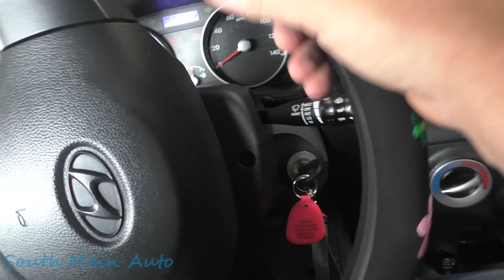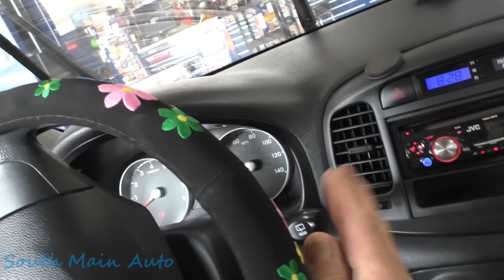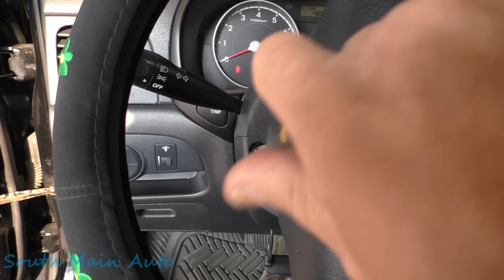Hyundai Accent - New Wiper Switch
In this video I bring you along as I have a look at a customers 2010 low mileage Hyundai Accent that has a customer complaint of no intermittent wipers. Well this one was easy to diagnose and just as easy to repair.

The South Main Auto Amazon Store:

Just ship it here:

47 S. Main St